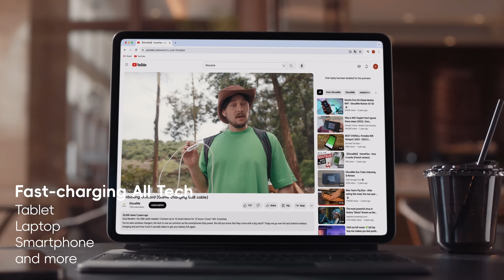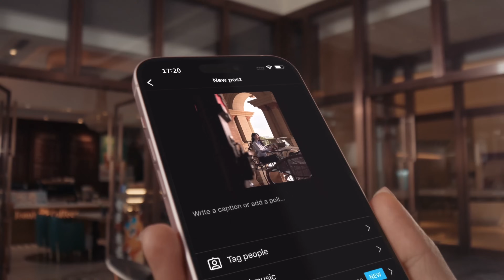【GlocalMe】 Unicord - World's First USB Charging Cable with in-built SIM-free Hotspot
UniCord is the world's first charging cable that not only powers up your devices but also provides global internet access without roaming charges.

With its high-power output and multi-interface support, UniCord is the ultimate travel companion.

Why choose GlocalMe UniCord?
✓ High-Power Charging: With support for up to 65W output, UniCord ensures super-fast charging for smartphones, tablets, and even laptops, keeping your devices powered up wherever you are.

✓ Support multi-interface expansion: UniCord supports expansion of multiple interfaces, including A/C/iOS, making it compatible with a wide range of devices for seamless charging.

✓ Global Internet Access: UniCord features built-in 4G connectivity and cloud SIM card technology, offering internet access without roaming charges in over 200 countries and 390+ carriers.